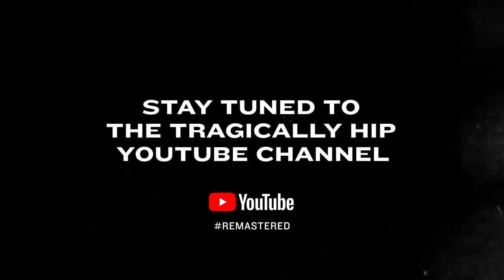The Tragically Hip | Remastered and now, in High Definition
In co-operation with YouTube, we're presenting six classic Tragically Hip videos that have been upgraded to HD and remastered with hi-resolution audio so you can experience the Hip like never before!